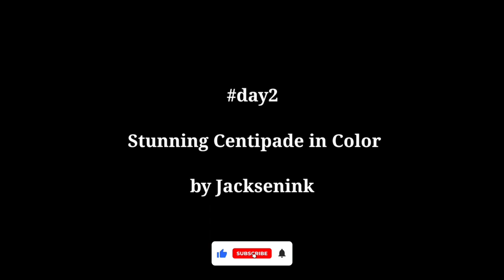vlog STUNNING CENTIPEDE in Color | Universal Ink Bali - Melbourne | 12 May 2022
Stunning Centipade in color done

📌 Artist : @jacksenink.tattoo

• AUSTRALIAN OWNED
• EXPERIENCE TATTOO ARTISTs
• BEST LOCATION IN KUTA
• AWESOME JOBS

📌 fb fanpage : @universalink.bali.melbourne
📌 Our Address : Jl. Legian 360, Kuta, Bali - Indonesia 80361

🔞ONCE YOU DONE IT🔞
🔞YOU'LL NEVER UNDO IT🔞

📌 BOOK TODAY FOR THE BEST PAIN 📌